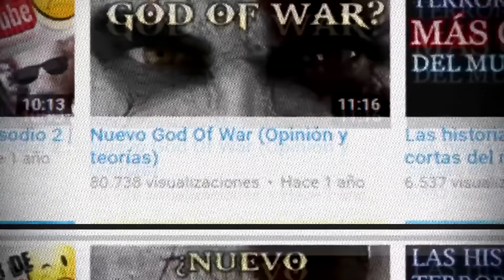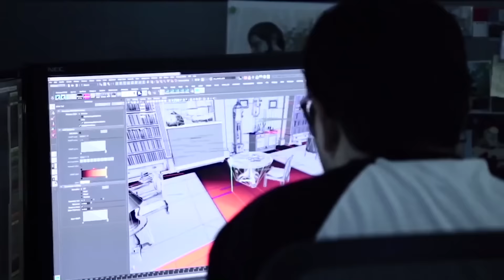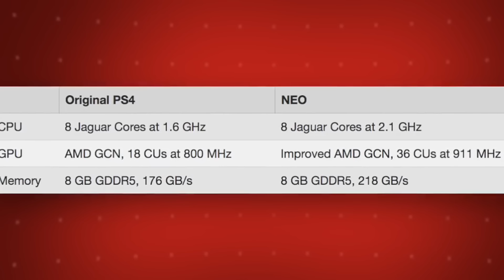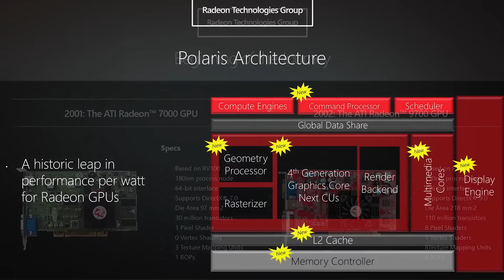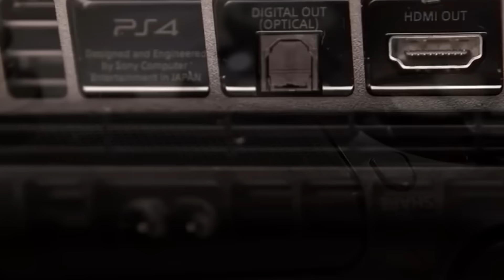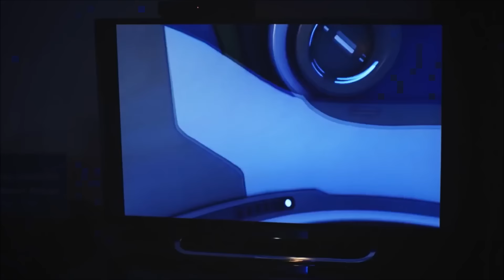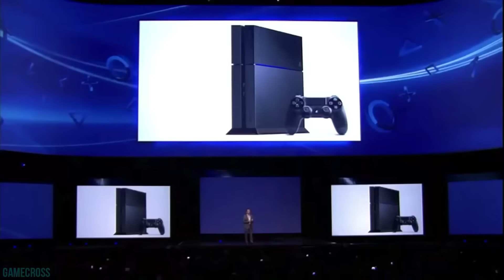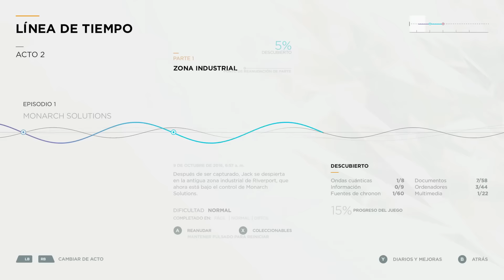EN EL PUNTO DE MIRA - RELOAD (22-4-2016) - (PROGRAMA 3)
RELOAD es un nuevo contenido del podcast de EN EL PUNTO DE MIRA, donde haremos subidas de manera regular (aparte del podcast principal) donde tendremos contenido que , en principio, no vamos a tener en el podcast principal, por ejemplo, contenido retro y analisis/reviews de videojuegos que no hemos analizado en el podcast.

Esperamos que os disfruteis esta nueva propuesta, por lo que esperamos vuestros comentarios.

EN EL RELOAD DE HOY

NOTICIAS, REPORTAJES y DEBATES:

- God Of War IV cambia de universo a la mitologia nordica
- Playstation NEO (PS4.5)
- Los planes de Sony con las PLAYSTATION VR
- Los micropagos en los videojuegos

ANALISIS:

- QUANTUM BREAK (XBOX ONE)

Descubre todas las noticias más interesantes , asi como los articulos de los colaboradores del PODCAST

No te pierdas nuestras públicaciones, se el primero en enterarte de lo que se cuece en el PODCAST! :)

Recordad tambien que ya teneis a vuestra disposicion el canal de facebook del PODCAST donde podeis participar e informaros.